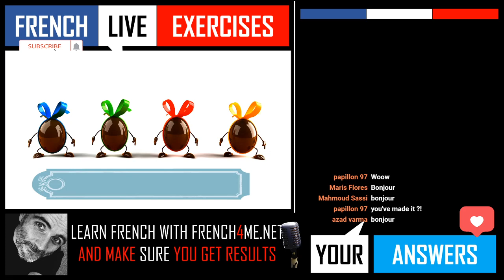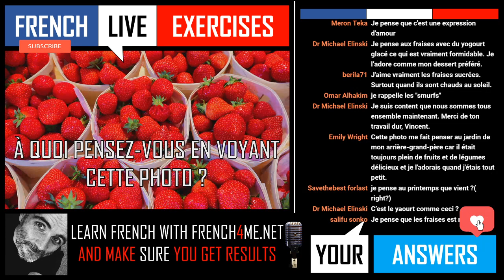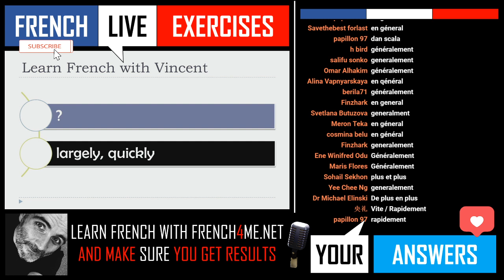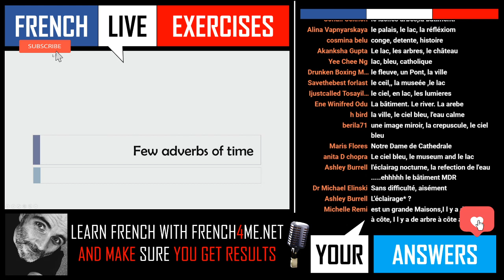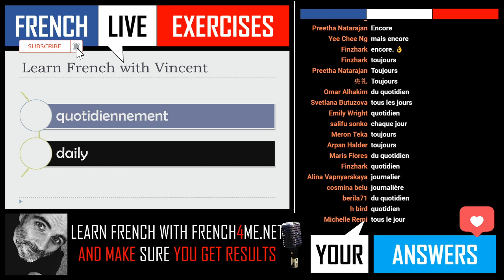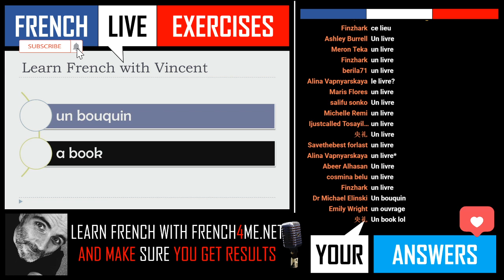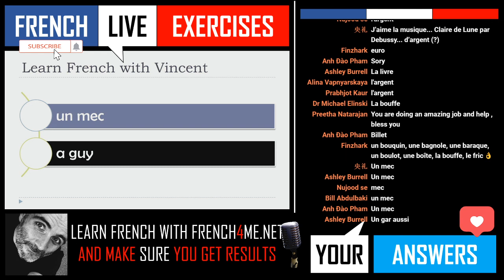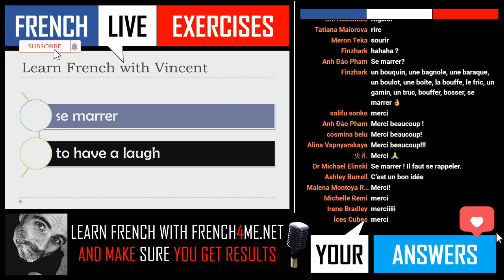🔴 LIVE / FRENCH LIVE EXERCISES #15